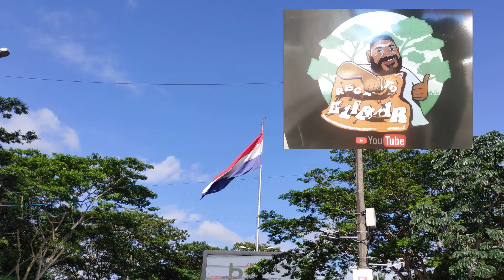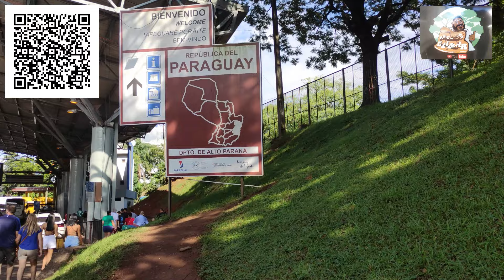FUI DO BRASIL AO PARAGUAY A PÉ(Ponte Internacional da Amizada)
Olá gente boa, no super conteúdo de hoje te levo para uma vigem supewr legal do Brasil ao Paragui a pé pela Ponte Internacional da Amazida.
Um lugar muito legal que vale a pena você ir conhecer e quem sabe fazer boas comparas no Paraguai.
Espero que você goste do que vai ver.
Fortissmo abraço e até no nosso proximo conteúdo se Deus quiser e permitir.